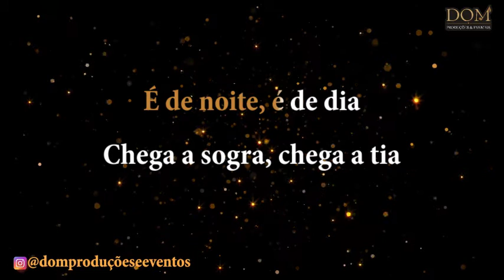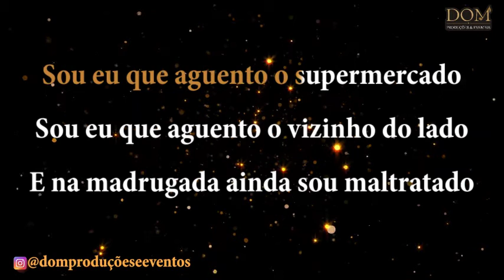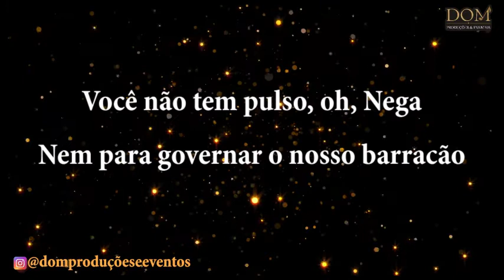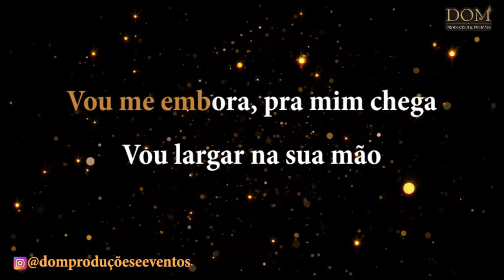Samba-Okê - Almir Guineto - Mordomia - Karaokê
Karaokê / Videokê / Playback / Instrumental / Base da música "Mordomia", versão de Almir Guineto.

Composição: Ari do Cavaco / Gracinha

Letra:
Quem tá chegando na tua casa compadre?
Diz
Hô Maria, hô Maria
Vamos parar já com essa mordomia, Maria
Vamos parar já com essa mordomia
É de noite, é de dia chega a sogra chega a tia
Quase sempre é panela no fogo e barriga vazia
Conta aí compadre
De noite eu chego cansado e suado
Quero ir no banheiro está sempre ocupado
A pia está cheia e vazia a panela
A turma lá em casa só fica naquela
Sou eu que aguenta o supermercado
Sou eu que aguenta o vizinho do lado
E na madrugada ainda sou maltratado
E na madrugada ainda sou maltratado, Maria
Conta o resto, conta o resto
Isso aqui ta parecendo
A casa de mãe Joana
Todo mundo aqui da ordem
Aqui todo mundo manda(até eu estou mandando o que que há)
Você não tem pulso ô nega
Nem para governar o nosso barracão, o nosso barracão
Vou me embora pra mim chega
Vou largar da sua mão
Hô Maria